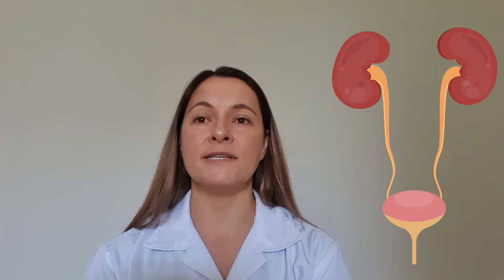Dia Mundial do Rim | Prevenção de doenças renais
Os rins são órgãos essenciais para o nosso corpo. Eles filtram o sangue, eliminam toxinas através da urina e liberam hormônios na corrente sanguínea. Neste episódio, a enfermeira Juliana Von Stein fala sobre como podemos nos prevenir de doenças renais.